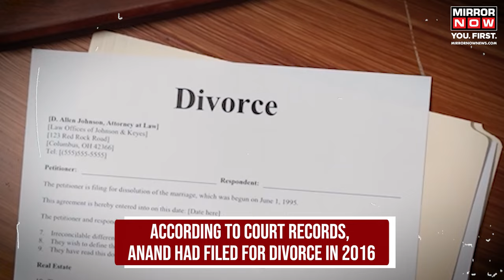American Indian Family Death | 4 Found Dead In San Mateo; What Do We Know | English News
Family Murder | Tragedy struck when an Indian-origin family from Kerala was discovered dead in their California home. An initial investigation suggested a possible murder-suicide scenario. However, the discovery of a pistol and loaded magazine raised questions. Anand Sujith Henry, his wife Alice, and their twin children were respected IT professionals. The motive remains unknown.